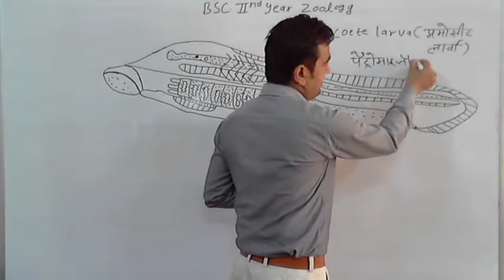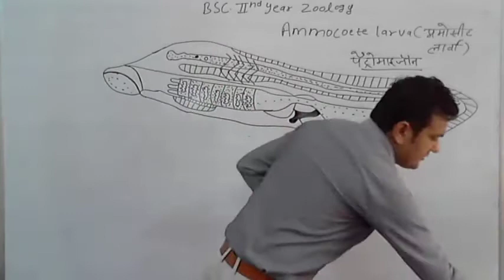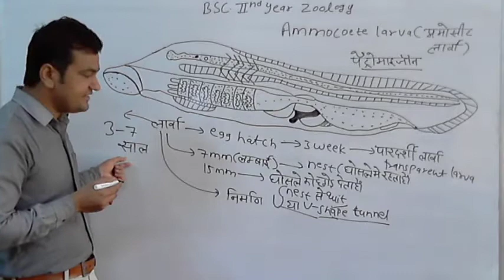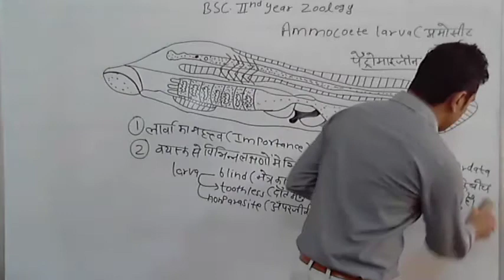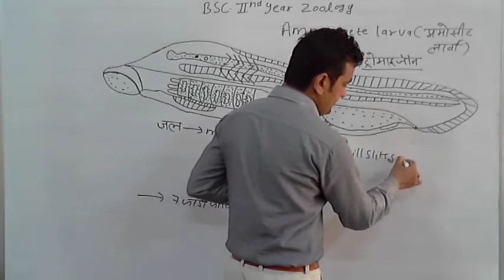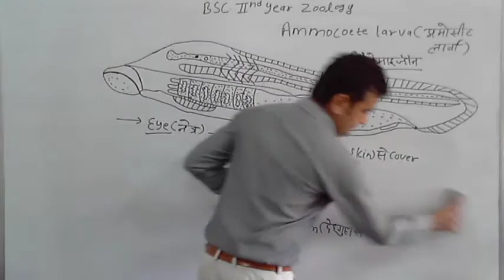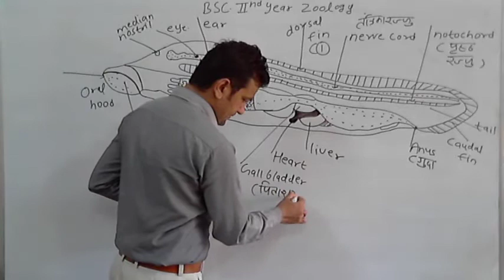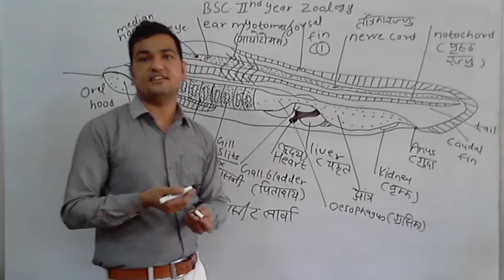B.Sc. II Year Zoology Ammocoete larva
Ammocoete larva of animal petromyzon. larva formation and structure